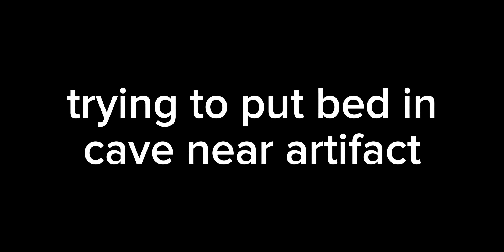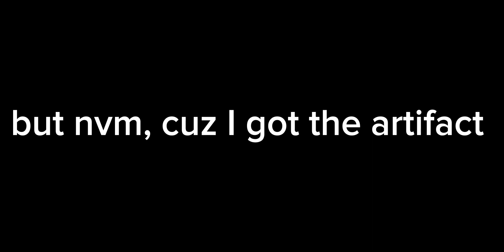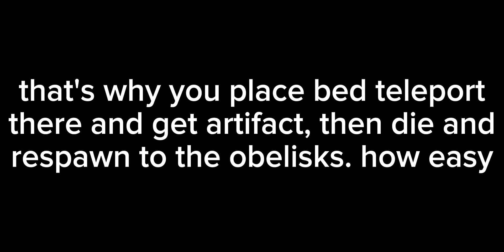ARK mobile: artifact of the clever pursuit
support me:/@YeetARK